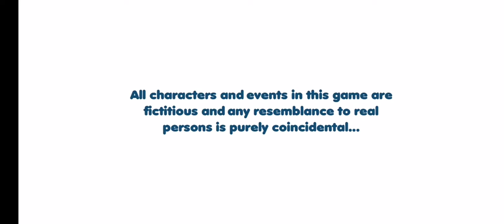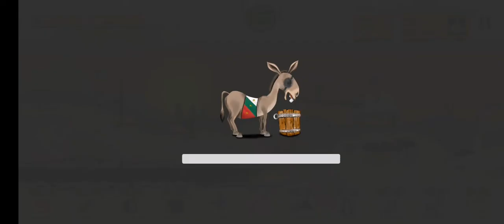Angry Donalds Border, take amigos to other side level 1-2, Android gameplay